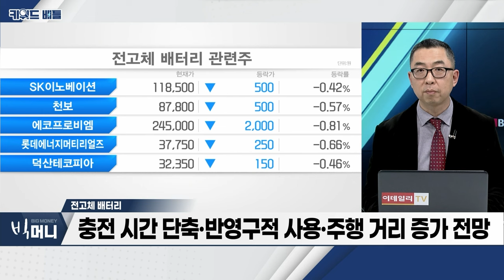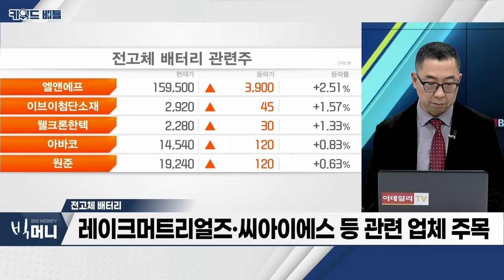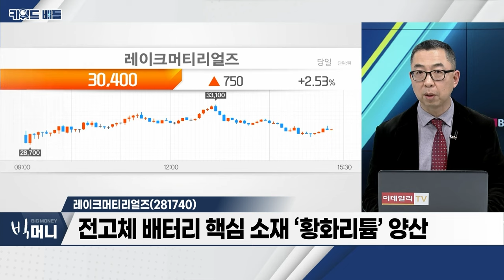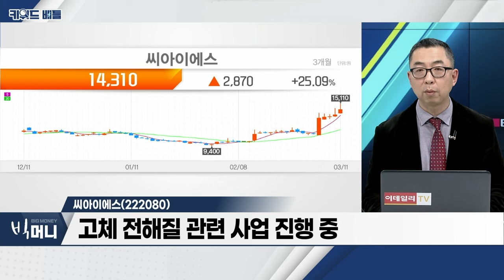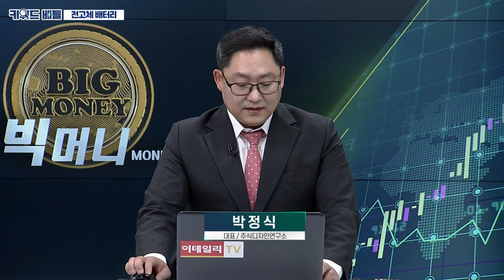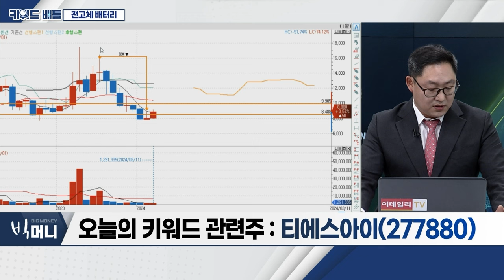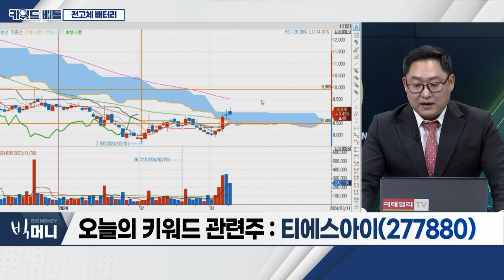레이크머티리얼즈(281740), 씨아이에스(222080), 티에스아이(277880)... 전고체 배터리_키워드 배틀 (20240311)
- 삼성SDI, 전고체 배터리 양산 로드맵 최초 공개
- 삼성SDI, 9분 만에 8~80% 충전 가능
- 삼성SDI, 2029년까지 20년 이상 지속 가능 배터리 개발 전망
- 2차전지 발화 단점 보완
- 충전 시간 단축‧반영구적 사용‧주행 거리 증가 전망
- 지난해 하반기 시제품 생산
- 레이크머트리얼즈‧씨아이에스 등 관련 업체 주목

- 핵심 소재 트리메틸알루미늄(TMA) 독자 개발‧양산 국산화
- 트리메틸알루미늄(TMA), 전 세계 4개국만 생산 가능
- 태양광‧LED‧반도체‧2차전지 분야 등 사업 확장
- 전고체 배터리 핵심 소재 ‘황화리튬’ 양산

- 2차전지 공정장비 관련주
- 고체 전해질 관련 사업 진행 중
- 자회사 ‘씨아이솔리드’ 합병

티에스아이(277880)
- 2차전지 전극 공정 첫 단계 믹싱 공정 담당
- 활물질‧결합재‧도전재 등 혼합... 슬러리 형태 코팅공정 공급
- 전고체 배터리‧건식 전극용 믹서 개발